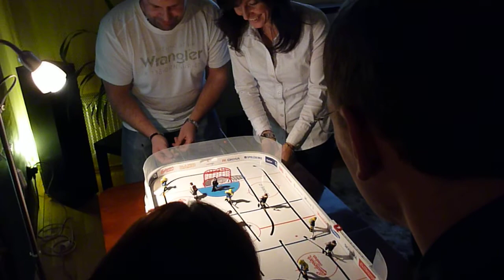Hokejové narozeniny u Honzy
aneb když jsme mašírovali )))